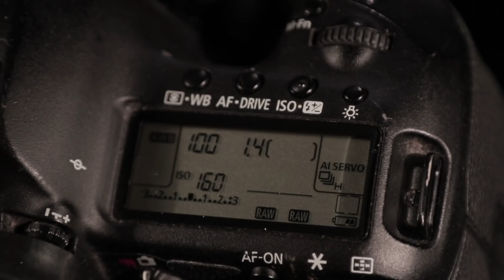Canon M50 BETTER than the M5?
With the speculation of the new M50 mirrorless, do the rumoured specifications make it a better option than their flagship M5